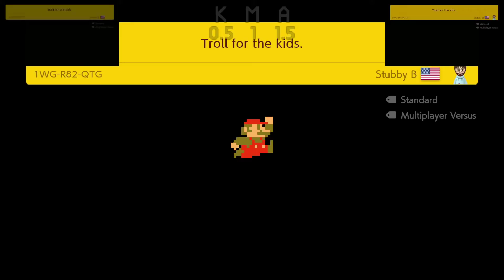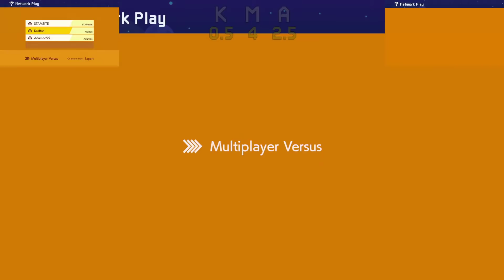Mario Maker 2 Tävling #65